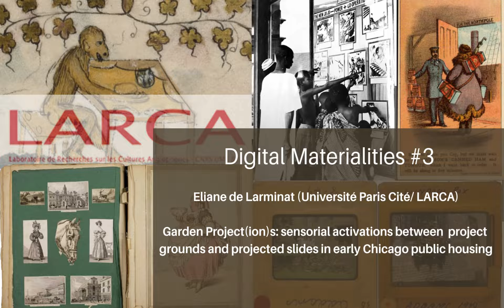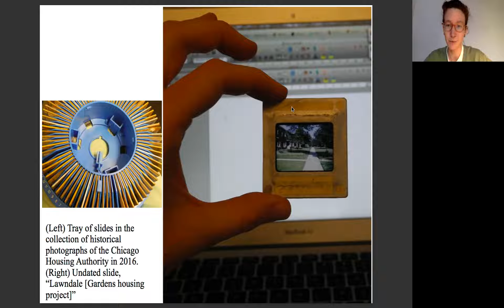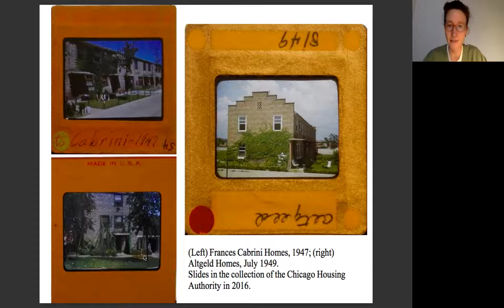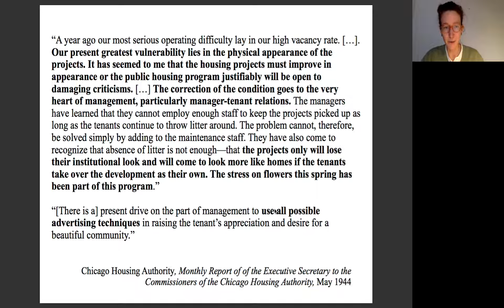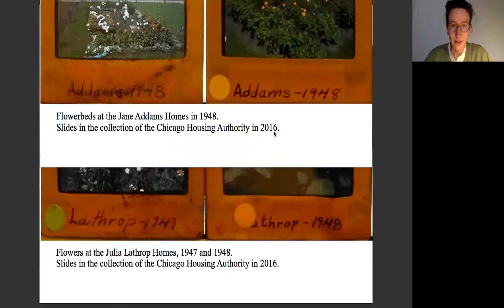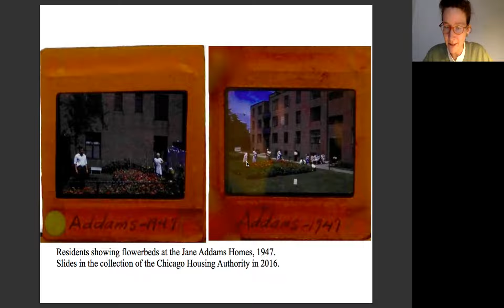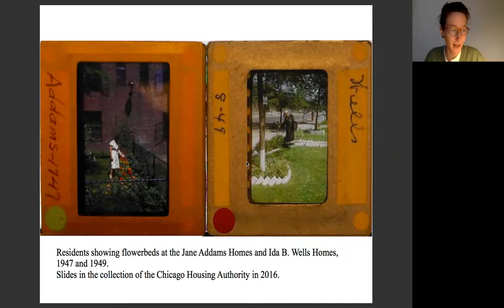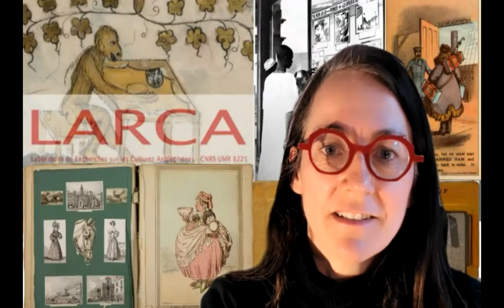Digital Materialities Webinar 2022 #3 Eliane de Larminat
Webinar Organized by LARCA UMR 8225 Université Paris Cité by Géraldine Chouard & A. Fennetaux

Garden project(ion)s. Sensorial activations between project grounds and projected slides in early Chicago public housing.

The public housing program established in the late 1930s in Chicago involved multiple everyday concerns for the local housing authority: constructing and managing buildings, reforming the residents in socio-cultural terms, and reinforcing the political legitimacy of publicly-owned housing. All these objectives involved tending to the sites of public housing as sights – as experienced in the urban landscape or in various forms of illustrated communication. This talk will focus on a collection of Kodachrome colored slides documenting gardening endeavors in Chicago housing projects in the late 1940s. It will relate these visual objects both to how they were shown and to the practices they show. While studying how the gardening program capitalized on different  forms of sensorial activation between project grounds and projected slides, this presentation will shed light on how the visual and the material met in this particular use of the colored slide projection at mid-century.

Éliane de Larminat is an associate professor (MCF) in anglophone studies/visual studies at Université de Paris. She is the author of Houses & Homes: Photographier la maison aux États-Unis, 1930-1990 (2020) and wrote a PhD dissertation about photographic images in the history of public housing in Chicago (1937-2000).